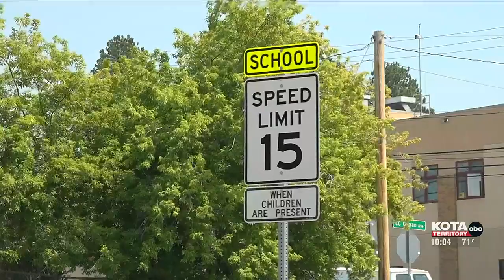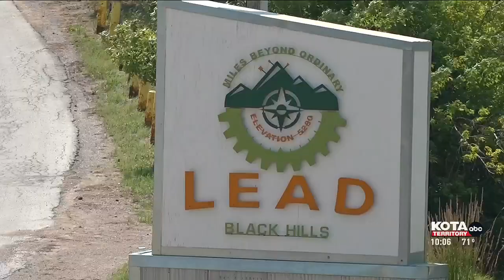Crosswalk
The City of Lead is taking steps to help children to walk across the street safely.